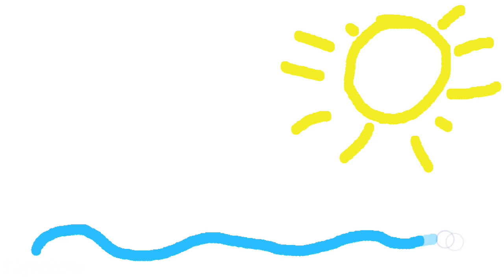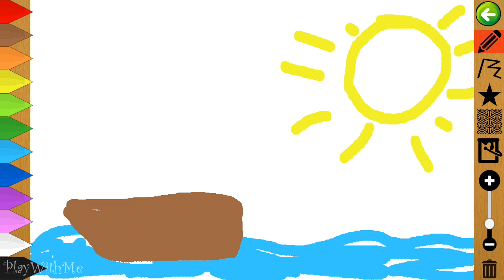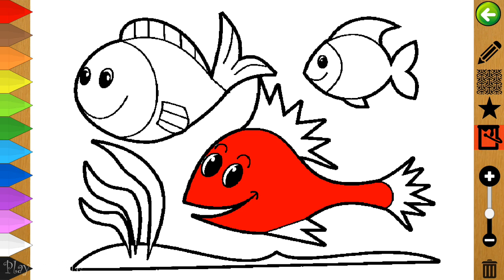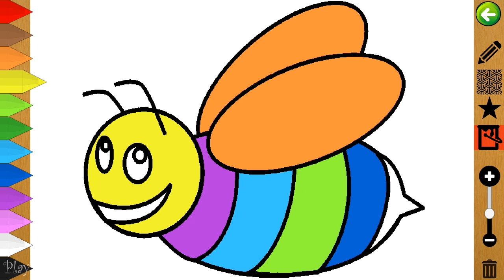Educational Games 4 Kids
Game 4 kids